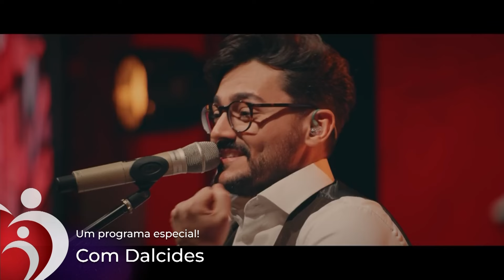Conta Comigo – 23/08/24